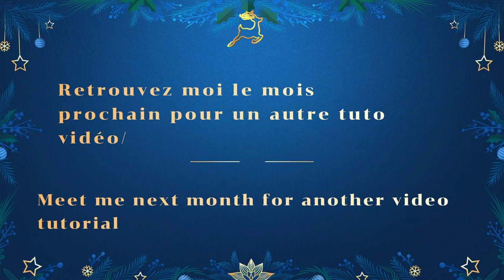My Christmas project: a miniature gingerbread house 1/6 1/4 bjd minifee Barbie, MSD.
Miniature gingerbread house 1/6 1/4 bjd minifee Barbie, MSD .

We'll meet again this month for a new Christmas project.

This month, we are decorating a 1/6 1/4 miniature gingerbread house, you will receive a kit and a complete tutorial to customize it.

3 models to choose from:

- the classic

the classic
  or the rose
multi color

This kit includes:

a miniature gingerbread house to customize, it measures 3 cm long and wide
decoration depending on which one you choose
2 small trees to customize

You can adapt according to your tastes.

They adapt to 1/6 dolls for Barbie, Pullip or Blythe, 1/4 for MSD, minifee.

This model is sold as a Kit, to customize yourself. By purchasing this KIT, you will receive a complete video tutorial to customize it step by step.

You will find everything you need to create and furnish your dioramas, roomboxes and customize your dolls of all sizes (1/8, 1/6, 1/4 and 1/3)